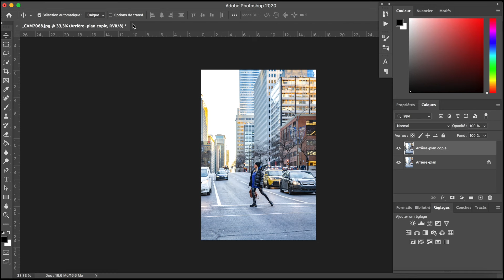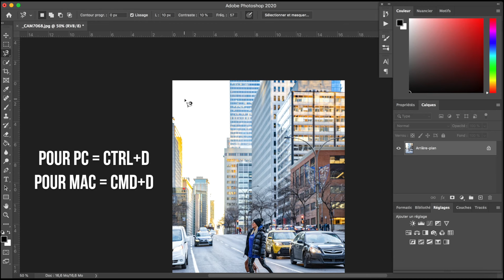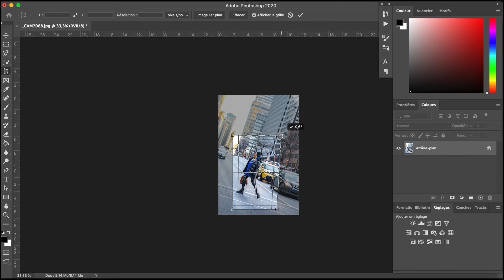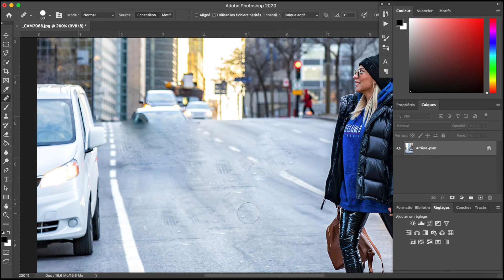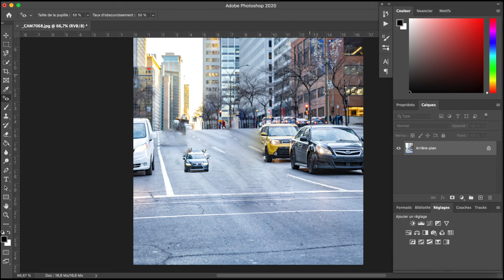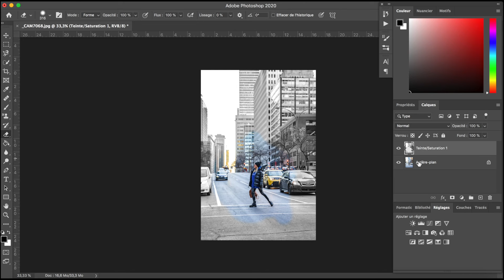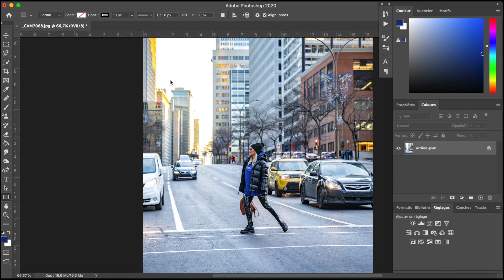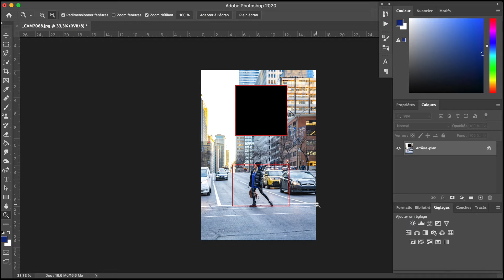Les OUTILS de PHOTOSHOP ! (Débutant) | CAMILLE D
Tutoriel débutant sur les outils de Photoshop
J'ai étrangement oublié de vous parler de l'outil TEXTE, je verrais pour l'inclure dans une autre vidéo !
Bon visionnage :)

🖤Si le coeur t'en en dit tu peux me soutenir sur uTip ou Tipeee, ça m'aidera beaucoup dans mon travail

▼ MES BOITIERS + LENS PHOTO/VIDEO
Sony A7R IV
Sony 24-70mm 2.8 GM FE
Sony 35mm 1.8 FE
Sony 85mm 1.8 FE
Canon G7X Mark II (VLOG)
DJI Mavic Mini

▼ MES MICROS
Sennheiser MKE 400
RODE VideoMic GO (VLOG)
Blue Yeti Nano (VOIX OFF)
Filtre Anti POP (VOIX OFF)
Micro Cravate

▼ MES TREPIEDS PHOTO
Peak Design Trépied de Voyage Carbone
Manfrotto Trépied de Voyage
JOBY GorillaPod 1K (VLOG)
Manfrotto MTPIXI-B (VLOG)

▼ MES SACS PHOTO/VIDEO
Peak Design Everyday Backpack 20L
Peak Design Sling 3L
Peak Design Field Push

▼ MES FLASH/PANNEAUX LED
Sony Flash HVL-F60RM
Neewer Light LED x2 (LIGHT YOUTUBE)

▼ MES CARTES (SD) + DISQUES DUR
Sony Tough 128gb SD (300R - 299W)
Sony Tough 64gb SD (300R - 299W)
Sony Tough 32gb SD (300R - 299W)
Lexar Pro 64gb SD (300mb/s - 2000x)
San Disk 64gb ExtremePro SD (170mb/s)
WD Disque Dur "MyPassport" 4To
WD Disque Dur "MyPassport" 2To